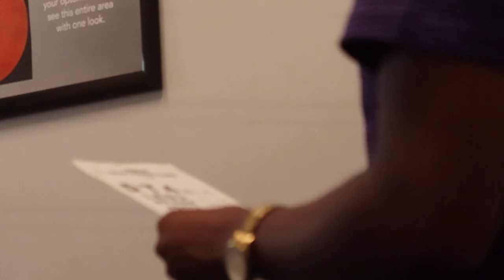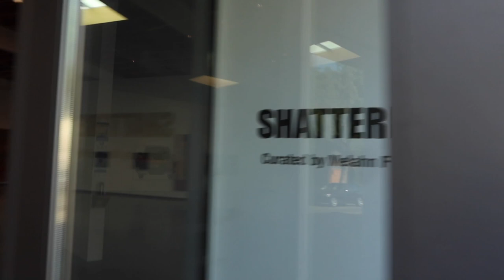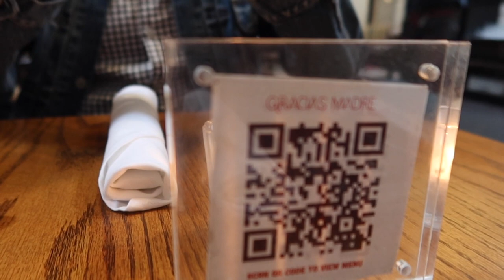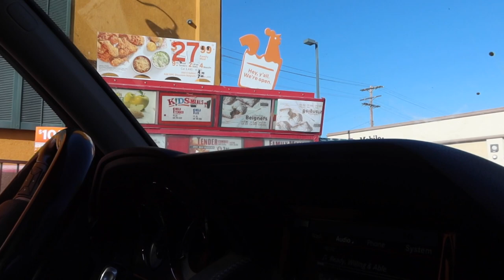VLOG: LA FLOWER MARKET + NEW EAR PIERCING + I GOT KIDNAPPED + AFRICAN DANCE & MORE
this week i got an adult ear piercing 😬 which was super exciting and scary. i refreshed my faux locs, added curls, and adornments. i went to the flower market to get flowers for my other mother and got kidnapped 😳  watch me experience all this craziness and more. ~ Zakiya Asha

Timestamps
00:00 Intro
00:19 Flower Market
01:05 Eye Doctor
02:19 Grocery Store/ Baking Cake
03:22 I Got Kidnapped
06:51 Make a Bouquet
07:35 Museum Date Night
10:53 Refresh my Faux Locs
13:04 African Dance Class
13:45 Ear Piercing/ Shopping Day
16:56 Outro